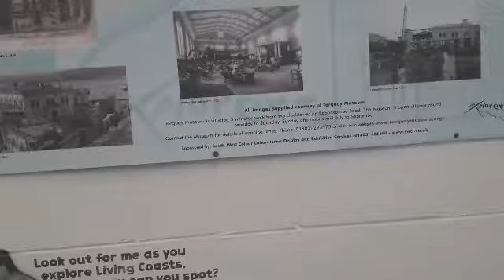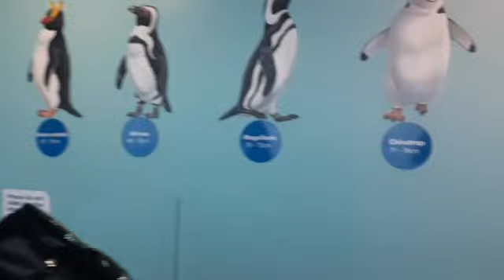VLOG- Torquay part 1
Join Emily and Hannah as they take a trip to Torquay